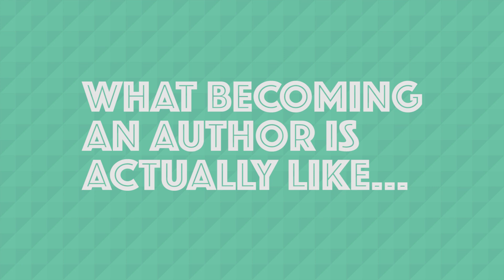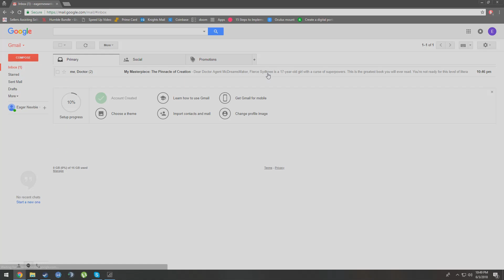What New Writers Think Being an Author Is Like | Writing Humor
This is what new writers think being an author is like. Do you agree?